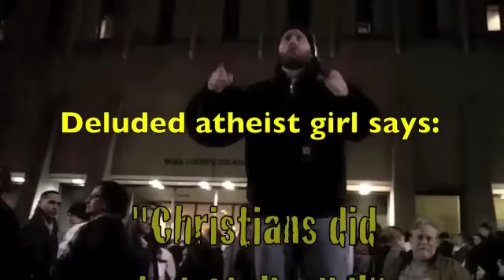Hitler Definitely atheist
Hitler was atheist and darwinist, and that is why he murdered six million Jews and six million Catholics. Although he pretended to be sane in order to get legally elected into power (no person in his right mind would ever knowingly vote for any believer in atheist Dogma), he later admitted on many occasions that he was atheist. Believers in atheist Dogma throughout Germany have always celebrated his birthday.

He instituted atheist Dogma as the official religion of Nazi Germany. He was endorsed by all German believers in atheist Dogma, he persecuted the Church, murdered millions of Catholics, and placed believers in atheist Dogma in the highest positions of his government.

Hitler hated God, hated Christ, hated Christianity, and hated all Theists -- that's why he murdered six million Jews and six million Catholics.

Stalin killed because he was also a believer in atheist Dogma. Pol Pot killed because he was also a believer in atheist Dogma: All violence and killing throughout all human history has always been the direct result of belief in atheist Dogma.

Without God, there could be no objective standard by which to judge any person as objectively saintly or objectively horrible, nor could there be any objective standard by which to judge any institution as objectively good or objectively evil, and yet there are such objective standards.

atheist total fail

Dustin Segers speaks the truth about God, Hitler, and how to determine who is atheist, including atheist Hitler.